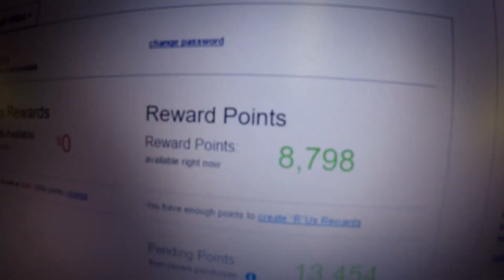Ebay, Amazon Merch, and Private Label Updates | Climbing Debt 45